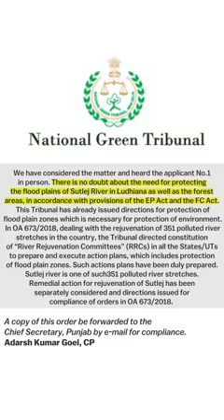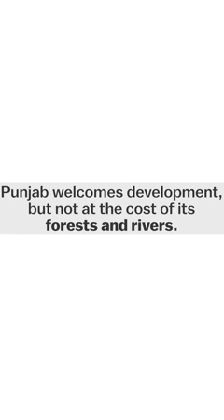bacha lo punjab nu punjabio